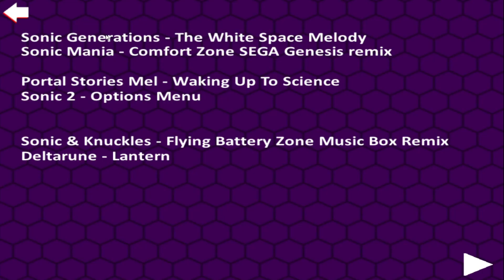FNAS Maniac Mania Part 26 Speedy Surroundings (Hard)